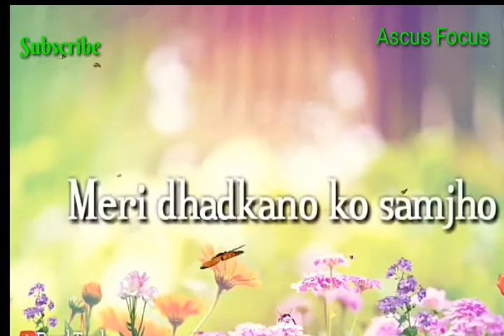Heart touching sad song..... For Whatsapp status